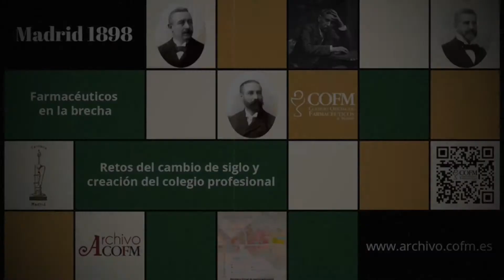Exposición "Farmacéuticos en la brecha": El pedregoso camino, el conflicto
No todos los profesionales pensaban que la solución a los problemas de la profesión era unos organismos de representación obligatorios.
La aprobación del Decreto de 1898 de colegiación obligatoria de médicos y farmacéuticos se convirtió en la manzana de la discordia de ambas profesiones. Su entrada en vigor produjo una radicalización en torno a dos formas de conceptuar la ordenación farmacéutica y desencadenó un conflicto de enorme eco en el contexto sanitario de aquellos años.

Te contamos más en la exposición virtual "Madrid 1898: Farmacéuticos en la brecha".

Música: Antonin Dvorak Serenade for Strings, Op. 22: II. Menuetto. Allegro con moto